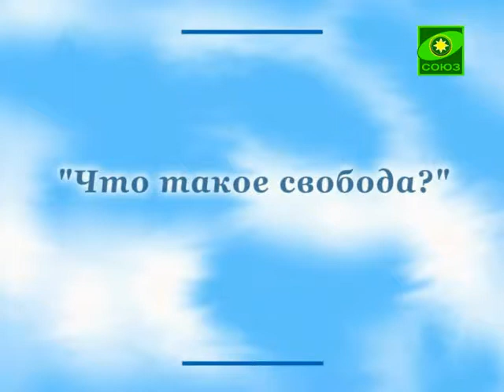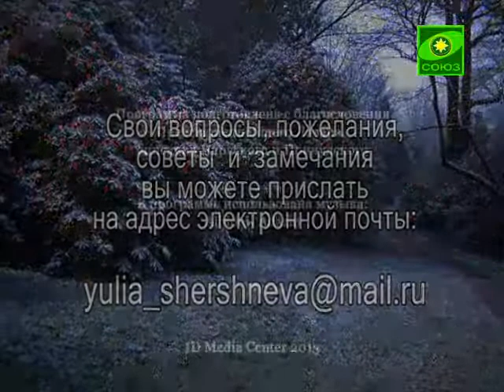Что такое свобода?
Откровение (Нарва). Выпуск от 6 июня.